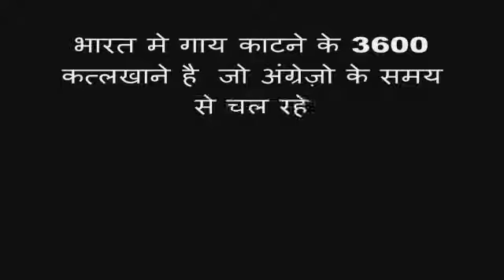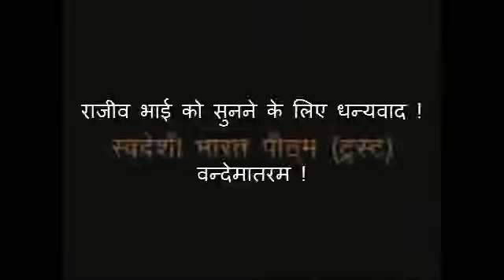Which Products Are Made From COW's BONES,FAT,and BLOOD Exposed BY Rajiv Dixit